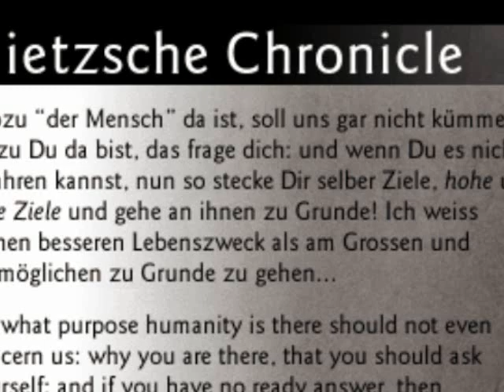JOHN BELL YOUNG plays NIETZSCHE: ERMANARICH (in concert)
John Bell Young plays Nietzsche: Ermanarich. Recorded in concert at Steinway Hall, New York City, April 1992.